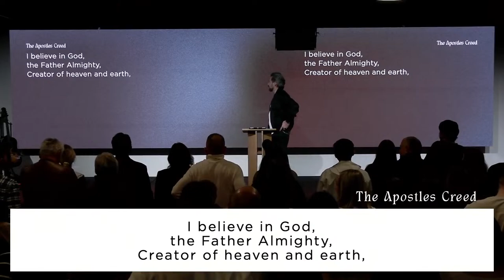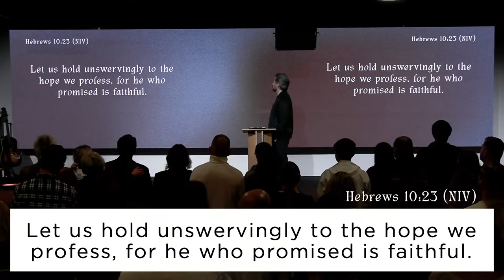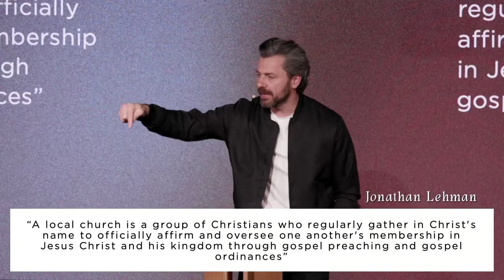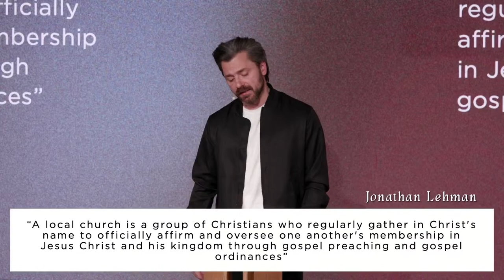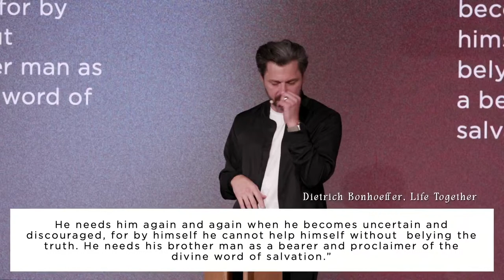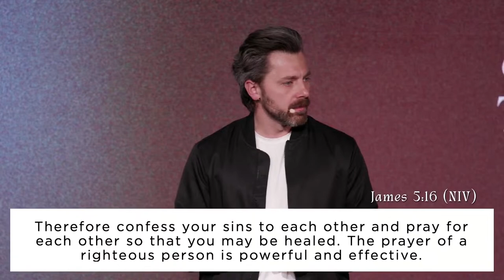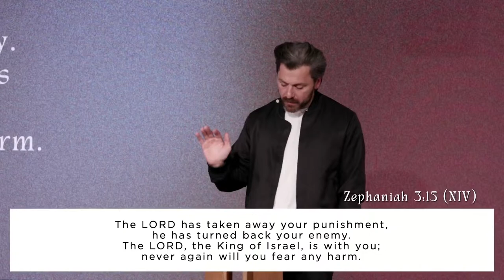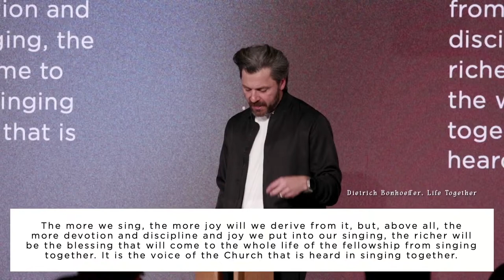"I Believe in the Community" by Pastor Alex Kulibaba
Establishing a firm theological foundation of faith.